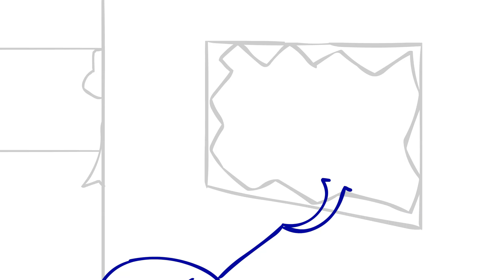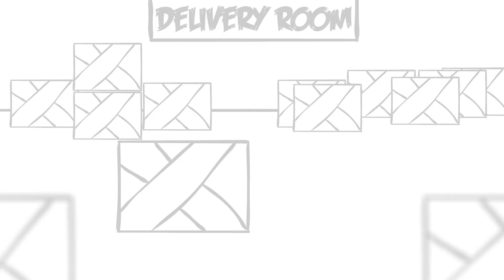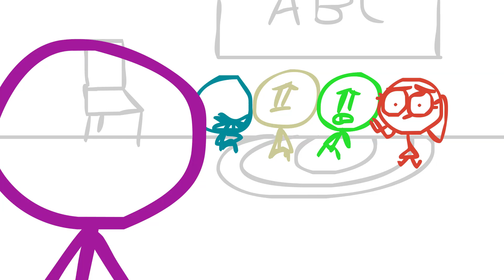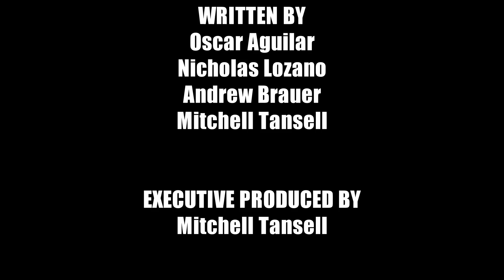STIX - The Complete Second Season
Jacob and Larry are back for more insanity! They meet a mysterious new person named Allen and learn of his tragic backstory, travel to the video game reality to face Kongs and Dogs, and go gambling to pay off their pizza bills! You'll also get to see how they first met, way back in Elementary School. All this and more in STIX Season 2!

0:00 Introduction
0:31 Episode 11: Cold Nut
3:45 Episode 12: 8-Bit Mayhem
6:38 Episode 13: Piranha Problem
9:08 Episode 14: Survival of the Idiot
13:59 Episode 15: Switched Duos
17:49 Episode 16: Money Mockups
20:38 Episode 17: Allen
23:15 Episode 18: Allen's Origins
24:54 Episode 19: The Cool of the Blues
27:49 Episode 20: Friends
31:23 Season 2 Credits